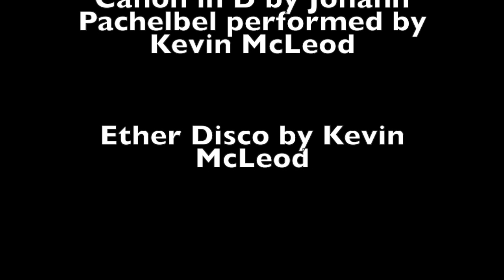Starman, The Future of the Space Roadster and Elon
An exploration of the future of Starman and the Tesla Space Roadster and Elon Musk's future plans for SpaceX.

Snakes Have Legs "John Michael Godier"

Papers:

"The random walk of cars and their collision probabilities with planets", Rein et al, 2018